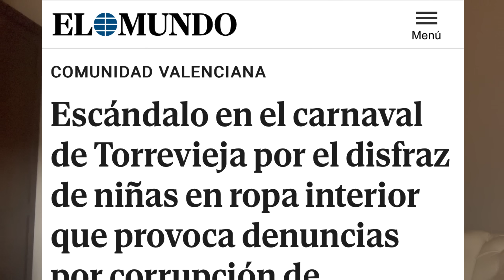EL DESFILE P3D0#FIL0 DE TORREVIEJA